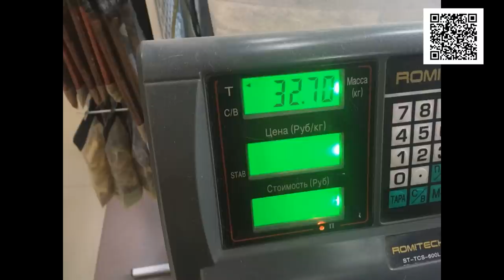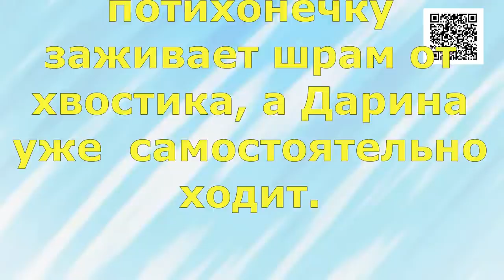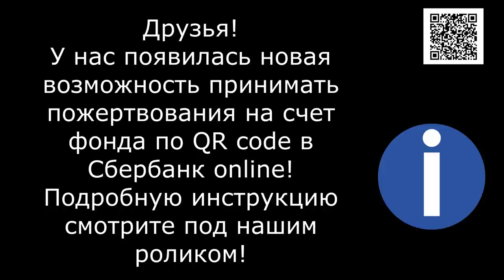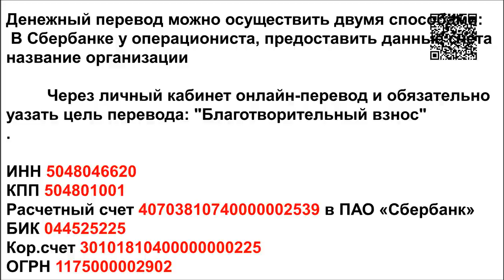Две девочки жертвы нашего мира/two girls victims of our world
What's going on at the shelter? How does the shelter survive?  On the verge of... The animal shelter survives only on your help! Friends help us!

Реквизиты Благотворительного Фонда "Лохматая Душа":
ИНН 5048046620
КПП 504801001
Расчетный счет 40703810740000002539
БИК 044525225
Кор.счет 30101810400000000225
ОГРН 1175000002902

Голодные телефоны:
Билайн: 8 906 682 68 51
Билайн: 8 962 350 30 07
Теле2:  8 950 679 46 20

Our bank cards:
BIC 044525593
Получатель платежа: Valentina Silich

Visa Classic:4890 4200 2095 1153
The beneficiary of payment: Valeriia Utkina
Получатель платежа: Valeriia Utkina